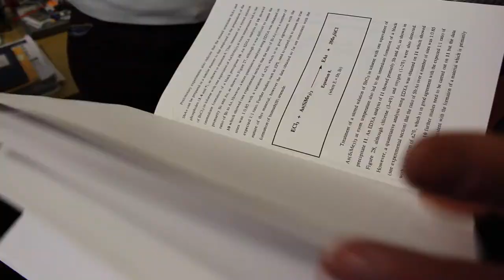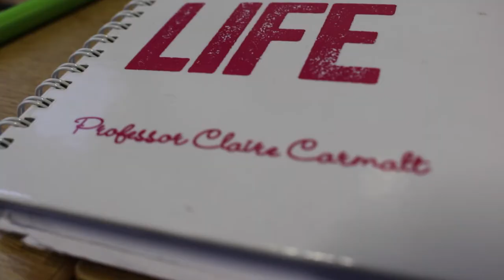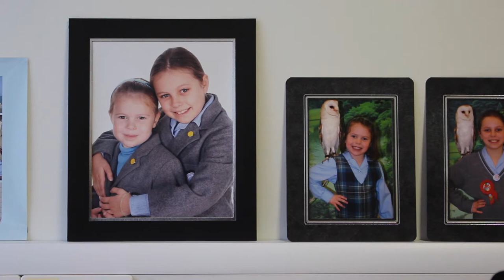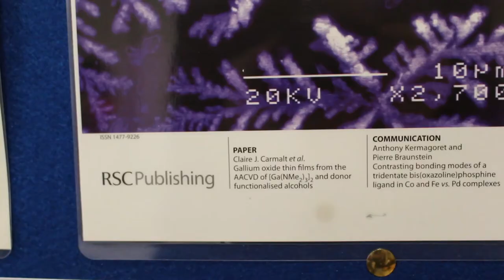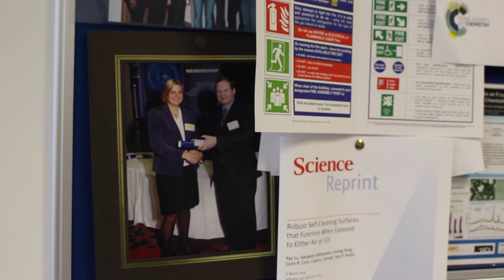Claire Carmalt Condensed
Professor Claire Carmalt discusses her travels, love of George Michael and views on the scientific community.